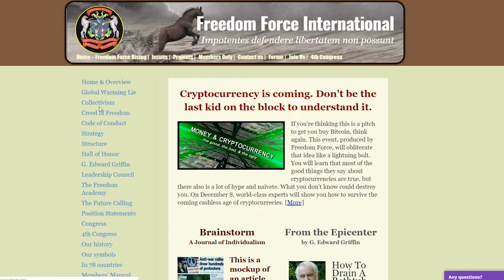G. Edward Griffin: Red Pill Moments, Questioning Majority Rule & Un-Democratic Collectivism!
G. Edward Griffin, Author and Filmmaker, discusses Collectivism vs Individualism and why sacrificing the individual does not work. School un-education creates misconceptions about the creation of true democracy. When the majority infringes upon the rights of the minority (simply because they have the votes), democracy is lost. Peoples' revolutions are often led by the powerful elite, and are not simply the rising up of the peasantry. Hidden agendas abound, and Griffin is catologuing the modern totalitarian systems and these deceptive agendas. Nazism, fascism and so on are principles utlized by current governing systems, and more.  Check FreedomForceinternational.org-- Creed of Freedom to see his work in progress. Learn how you can get involved and find like-minded people both at Freedom Force International and at the upcoming Red-Pill Expo. Commune with like-minded individuals, and increase your education. Bring family and friends you wish to awaken them. This can be their Red-Pill moment.

Griffin's writings promote a number of false views regarding several of his political, defense and health care interests.

He is also the author of “World without Cancer”.

United States of Awake is a growing people’s movement that moves past separatism in the search for truth, unity and sovereignty.